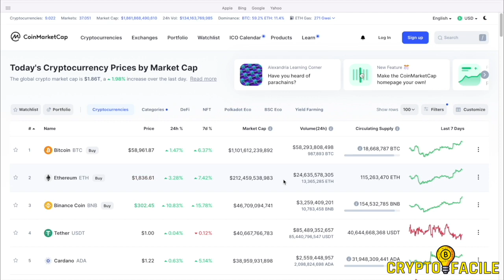26 - Cosa sono le Altcoin, cosa sono le Stablecoin, quali sono le differenze tra Alt e Stable?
CryptoFacile - Il VideoCorso N°1 sulle CriptoValute in Italia, GRATUITO! (valore REALE €1.000)

Usa i link sotto per avere Vantaggi nei principali Exchange: ci guadagneremo entrambi!

Troverai aggiornamenti su Instagram, Facebook e Twitter, seguimi! @andreaasapio
Se vuoi fare una donazione per supportare futuri videocorsi GRATUITI, invia USDT su rete TRC20 (imparerai nel corso come fare!) all'indirizzo: TUXdTPvFPjV9aZJYjT6jHGtt5ZfwdXQXuK

Distinguiti dalla Massa.